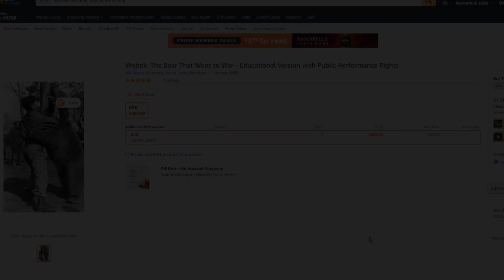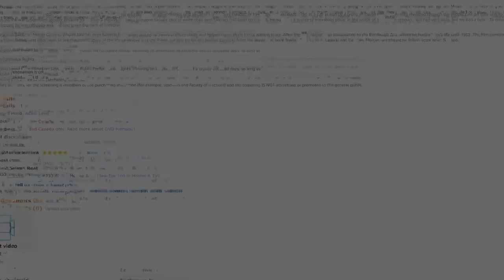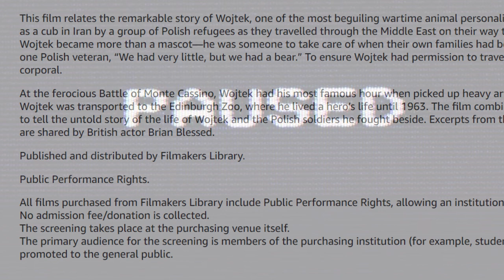Wojtek: The Bear That Went to War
During War-time all throughout history, you read accounts of soldiers bringing in or bringing with various animals, stray cats, dogs, pigeons or what have you. It's a way to boost morale, and bring a little bit of joy to an event that seldomly brings anything but misery. Some division pets became rather well known. But, the Polish 2nd corp went well beyond what most others did. Oh yeah, they went hardcore, and when you go hardcore, you go extreme, so far as to recruited a Brown Bear into their army. Yeah, can't get much more badass then that. But, the tale of this isn't particularity well known, and a somewhat obscure part of history, but not today. In this video, we will be looking at Wojtek, the Solider Bear.

Following the German and Russian invasion of Poland. Thousands of Polish civilians and military members were imprisoned in Soviet Gulags, in accordance with the German-Soviet non aggression pact. However, following the start of operation Barbarossa. The Soviets renaged on this treaty, and released thousands of Polish prisoners, the Polish government in exile, managed to get a military treaty signed on August the 14th of 1941, that allowed a Polish army corp to be established on Soviet Soil. Its first commander, General Michał Tokarzewski, began the task of forming this army in the Soviet town of Totskoye on 17 August. Władysław Sikorski, the prime minister of Poland at the time, ultimately chose Lieutenant General Władysław Anders to lead this new army. The Polish Second corp would be made up of all Polish military contingents that were fighting in the allied theaters of war. With a large section being on men aiding the British in the middle east, and Polish army units that had escape through the Persian corridor, and their, is where our story takes place.

 At a railroad station at Hamadan, Iran, on 8 April 1942, Polish soldiers encountered a young Iranian boy who had found a bear cub whose mother had been shot by hunters. One of the civilians with them, took a liking to the cub, prompting Lieutenant Anatol Tarnowiecki to buy the young bear, which spent the next three months in a Polish refugee camp established near Tehran. In August the bear was donated to the 2nd Transport Company, which later became the 22nd Artillery Supply Company, and he was named Wojtek by the soldiers. Meaning, Happy Solider. From the beginning he became a popular member of the Company spending most of his time with the soldiers of the 4th Platoon. Two of his closest friends were two young soldiers, Dymitr Szawlugo and Henryk Zacharewicz, later, his caregivers.

Wojtek initially had problems swallowing, and was eventually fed condensed milk from an old vodka bottle with a twisted handkerchief. The vodka bottle contained a few drops of alcohol which were accidentally mixed into the milk. The soldiers later thought that this may have been the reason why Wojtek had developed a taste for alcoholic beverages, namely for beer, in his later years. He was subsequently given fruit, marmalade, honey and syrup, and was often rewarded with beer, which became his favorite drink. He later also enjoyed eating cigarettes, because that's what you give a bear obviously,  as well as drinking coffee in the mornings.  Interestingly, the cigarettes had to be lit in order for him to consume them.  When offered an unlit cigarette he was quick to spit it out.